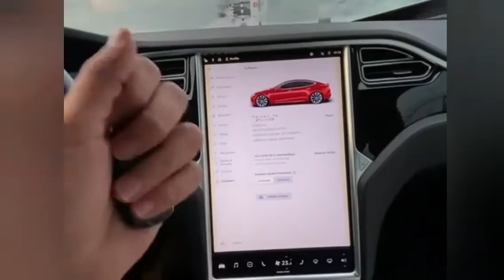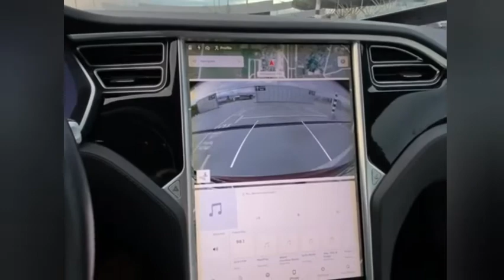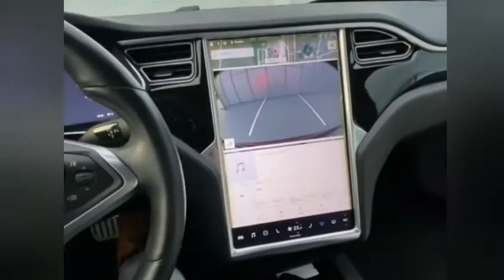Telsa elektromobili full